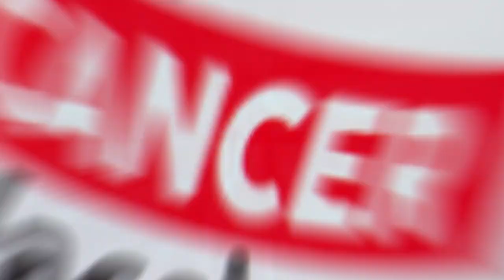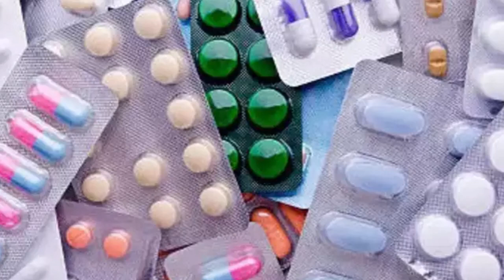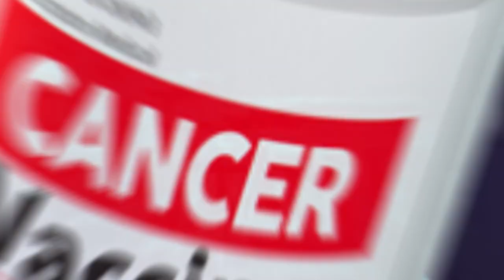Experimental cancer vaccine combined with immunotherapy delayed return of melanoma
Experimental cancer vaccine combined with immunotherapy delayed return of melanoma, Moderna and Merck say

New data from a trial of an investigational mRNA vaccine shows that it reduced the risk of recurrence of the serious skin cancer melanoma when combined with immunotherapy, according to drugmakers Moderna and Merck.

In a trial of 157 people who had had surgery to treat melanoma, 78.6% of those who received the personalized vaccine and the immunotherapy Keytruda were free of cancer at 18 months, while 62.2% of people who got only the immunotherapy were recurrence-free. Cancer recurrence or death happened in 22.4% – 24 out of 107 – who received the combination treatment and 40% – 20 out of 50 – who received only the immunotherapy.No serious side effects from the experimental vaccine have been reported. The most common side effects were fatigue, injection site pain and chills.